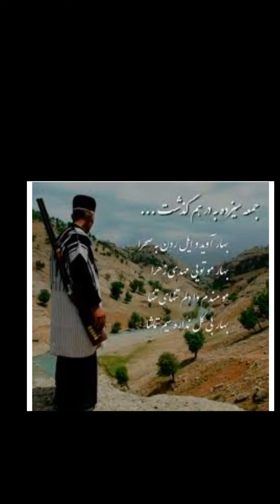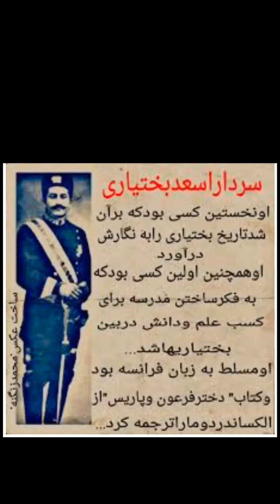روح الله زم _وفا نیکفر _سردار سعد بختیاری و بی بی مریم بختیاری